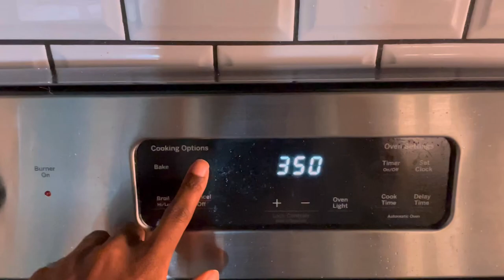The Most Dangerous Cooks on the Internet (Nara Smith and Lucky Blue Smith)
Have you ever watched a food tiktok/reel/short and thought "oh wow, that looks good! I'll save the recipe". Did you every make the meal? Exactly! DOES ANYONE? Do they even taste good? Who knows. So today we're making two recipes from Nara Smith who famously does not inlcude any measurements, instructions, or temperatures. So how are we going to do this? With style of course!

0:00 Intro
0:59 The Problem with Nara Smith
3:00 The Recipes
3:23 Homemade Cereal
4:28 Homemade Oreos
5:34 Plating
5:53 Taste Testing
7:00 Final Thoughts